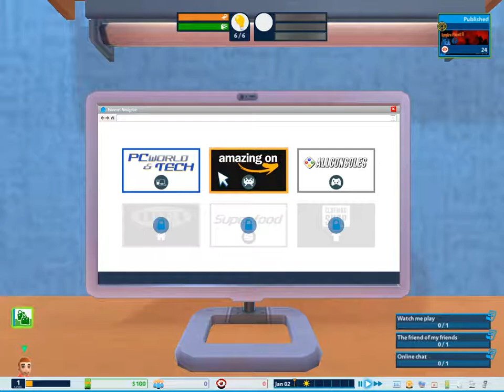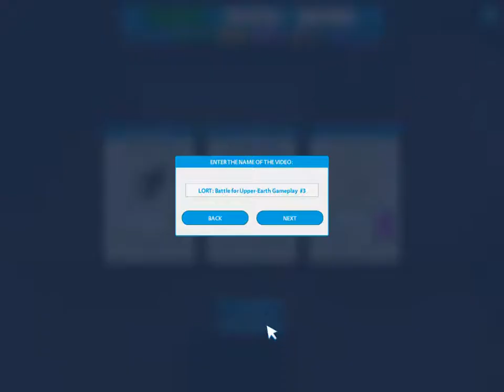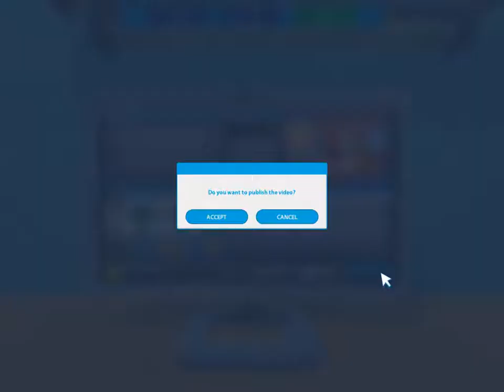Youtubers Life #1 - Starting Out